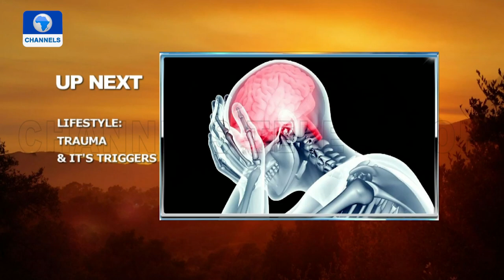How To Identify And Overcome Trauma Triggers